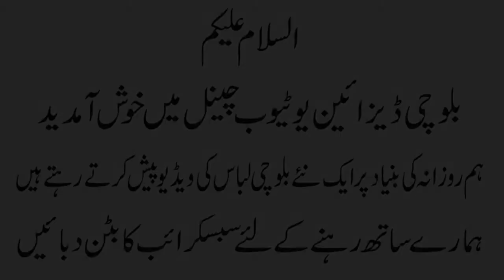balochi dress baochi suit balochi mosam doch embroidery balochi dress No 42